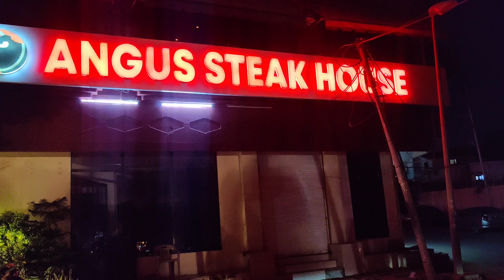ANGUS STEAK HOUSE